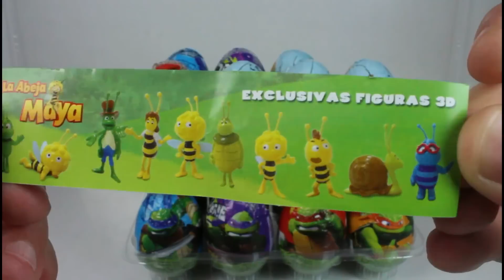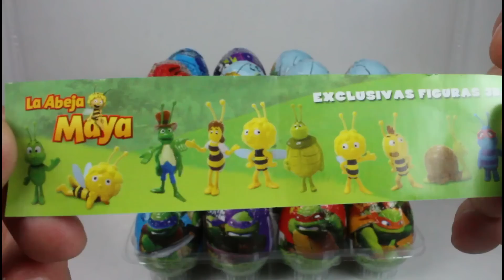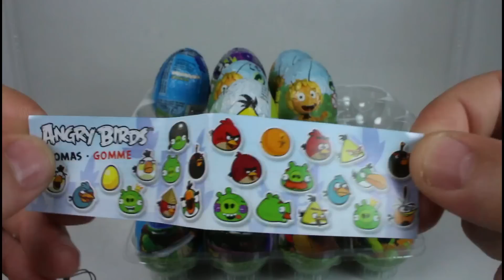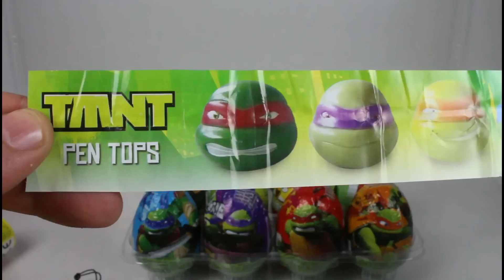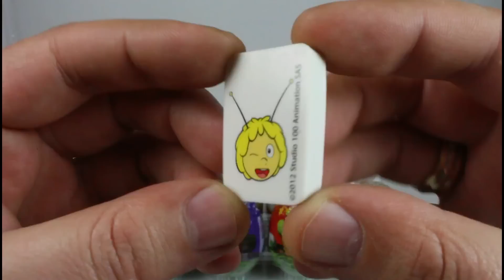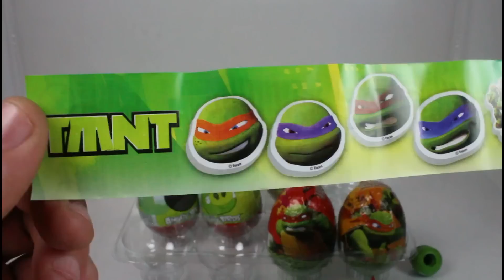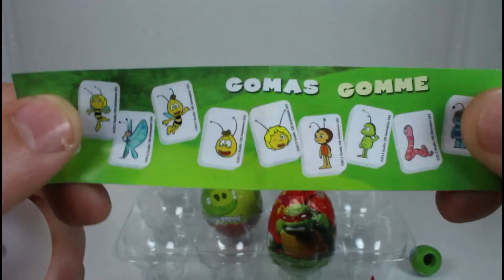Super Sorpresa Uovo TMNT- Uccelli Arrabbiati - L'ape Maia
Nuovo Tartarughe Ninja Sorpresa Uovo e Uccelli Arrabbiati - Maya l'ape 2015.

Guarda, piace, Sottoscrivi, Commenta, Condividi!

La canzone si chiama Double Agent l'artista è fonte Everet Almond Free YouTube Audio Biblioteca